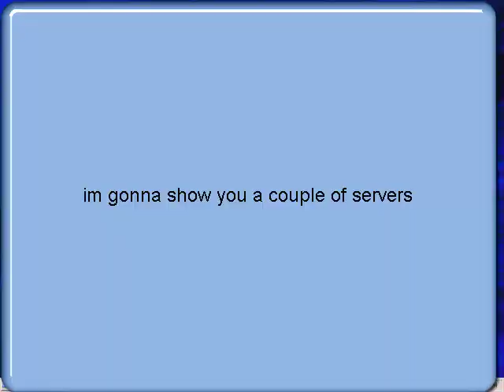servers you can join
thease servers were made by awesome people you can join there worlds comment on it ask for permission anythin ip:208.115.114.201:25627      ip:i forgot just look in video BYEEE!!!:)                                                                                                    jaydens channel:                                                    bigbluemanjj